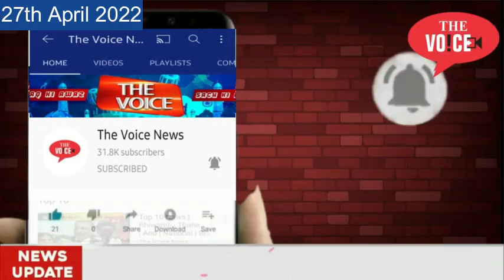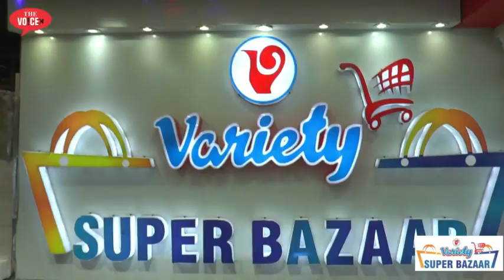Bhiwandi || Masjido se ho rahe Mobile Phones chori || Ek he chor 2 Masjid || CCTV Footage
Video  Editor : Mirza Fakhruddin Baig Qamruzzama
Camera Man : Memon Rehan